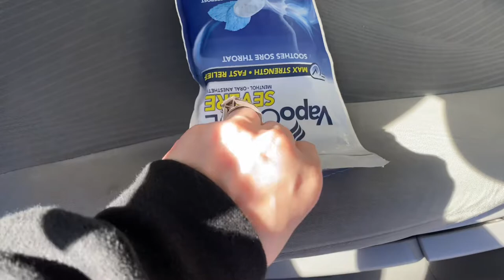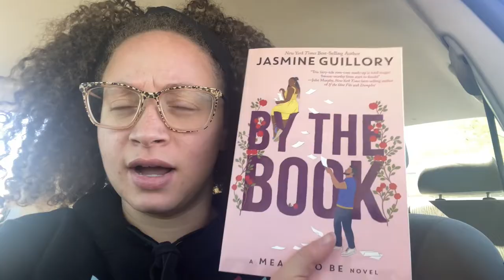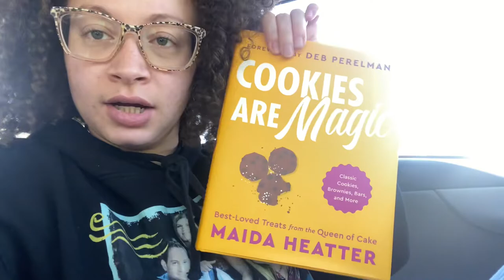Vlog: Book shopping at Barnes & Noble + Thrifting | Mini book haul + lots of car chats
Hola Bookish Friends! In todays video, I take you along with me (sort of lol) as I shop at Barnes and Noble and go thrifting!

📚By The Book
📚The Messy Lives of Book People

✨Skip Around✨
00:00 Intro
01:35 Mini Book Haul
02:10 Book No.1
03:31 Book No.2
05:23 Second Stop Update
06:58 Thrift Haul